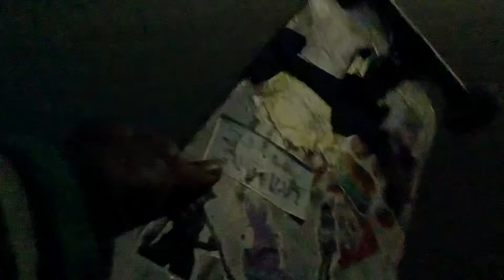May skateboard sa basura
Nakapulot na naman ako ng skateboard.. tinapon lang sa basurahan